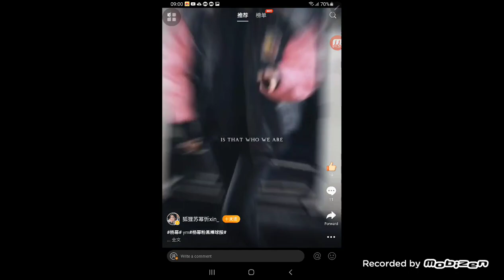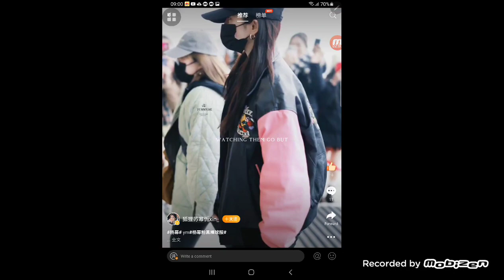Yang Mi's updated moment 2023.11.22